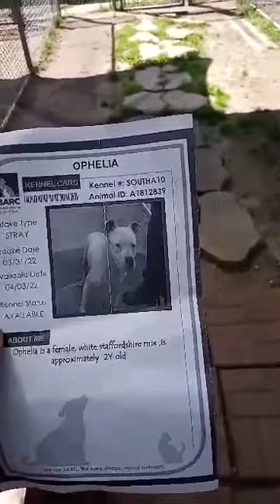Meet A1812839 OPHELIA